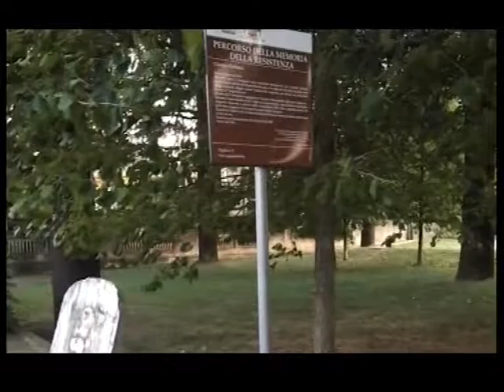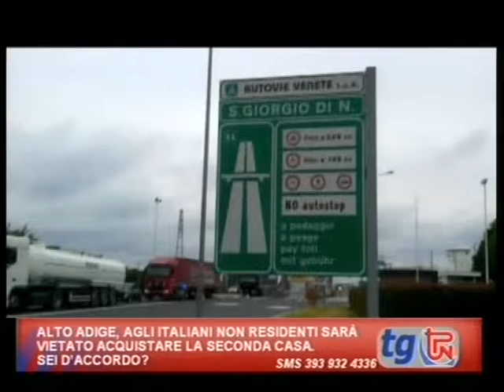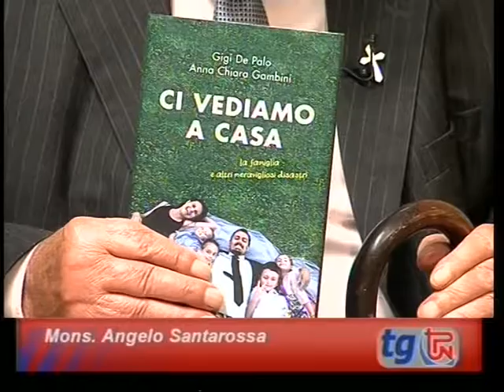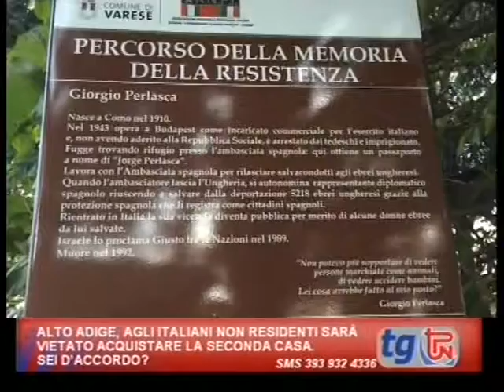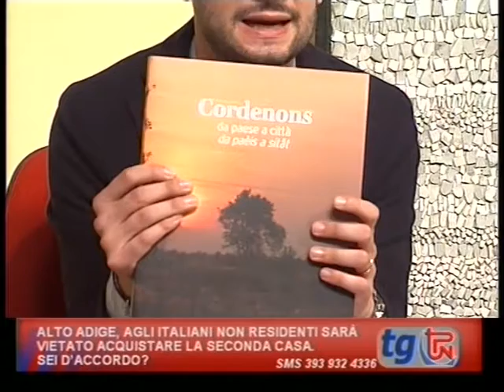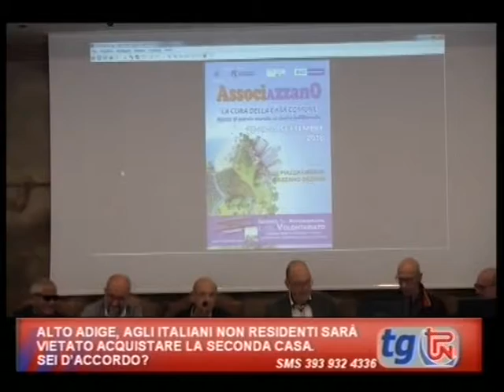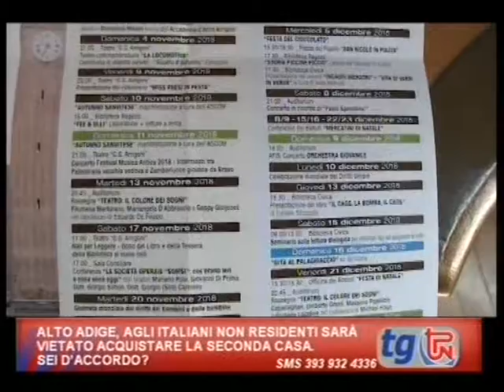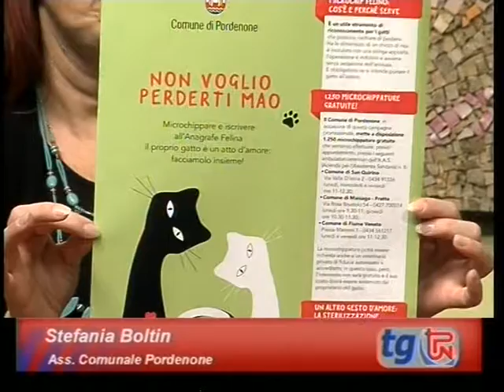TG TPN 27 SETTEMBRE 2018